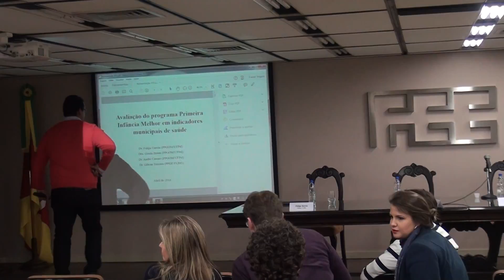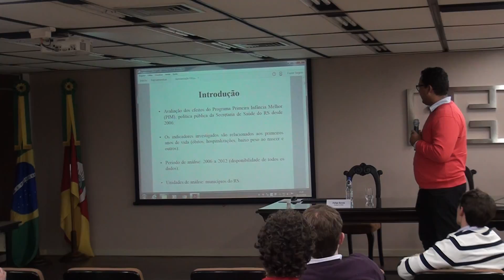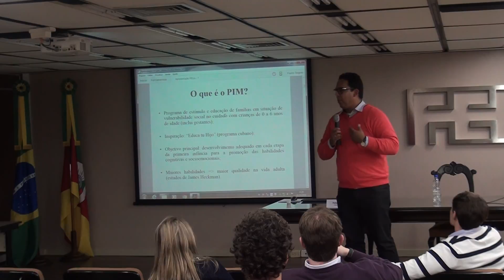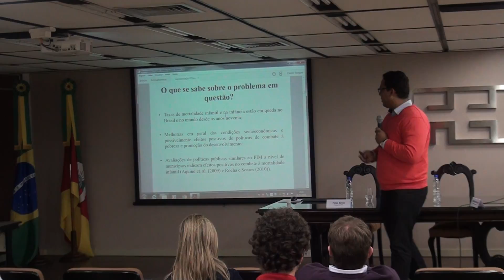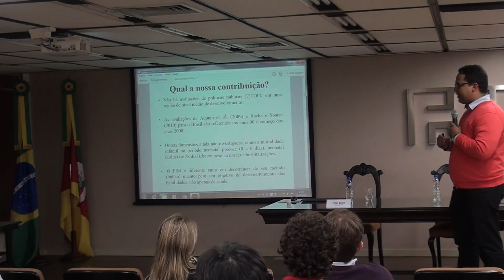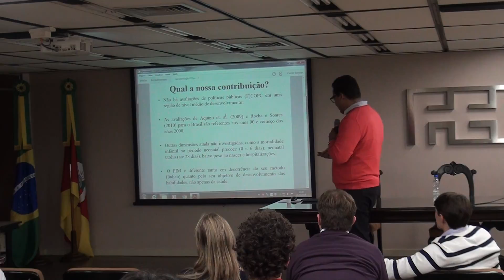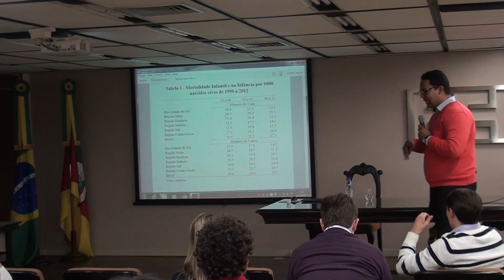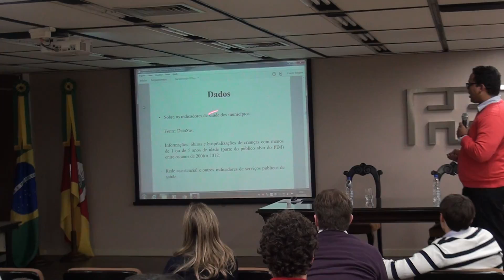Palestra: Economia da Saúde – 05/12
Palestra sobre Economia da saúde, tratando do Programa Primeira Infância Melhor. Palestrantes: Gisele Mariuse (Coordenadora do Programa Primeira Infância Melhor) e Felipe Garcia (Professor da UFPel).
Data: 28/04/2016 - Local: FEE